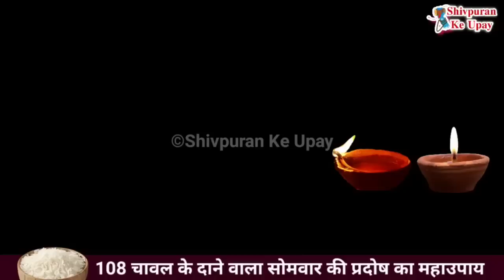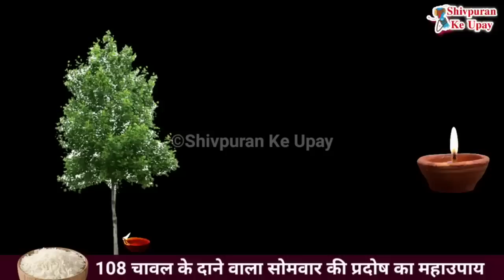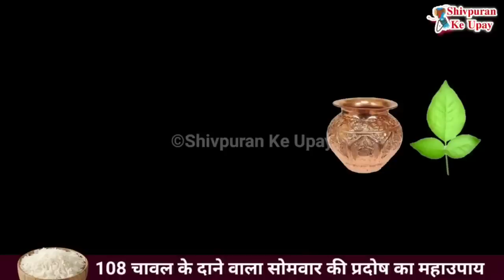सोमवार प्रदोष के 108 चावल दीपक और हाथ के छापे वाले 3 नये महा उपाय - Pradeep ji mishra